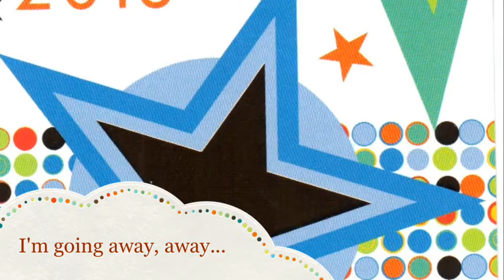Michelle's graduation party-08_11_2013